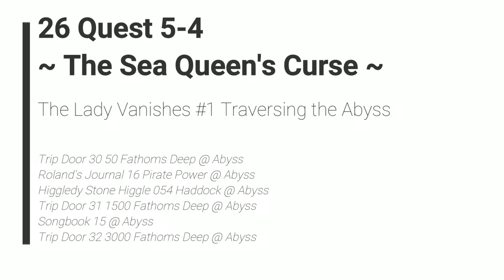Ni no Kuni II: Revenant Kingdom - 26 Quest 5-4 The Lady Vanishes #1 Traversing the Abyss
Trip Door 30 50 Fathoms Deep @ Abyss
Roland's Journal 16 Pirate Power @ Abyss
Higgledy Stone Higgle 054 Haddock @ Abyss
Trip Door 31 1500 Fathoms Deep @ Abyss
Songbook 15 @ Abyss
Trip Door 32 3000 Fathoms Deep @ Abyss

2018 Level-5